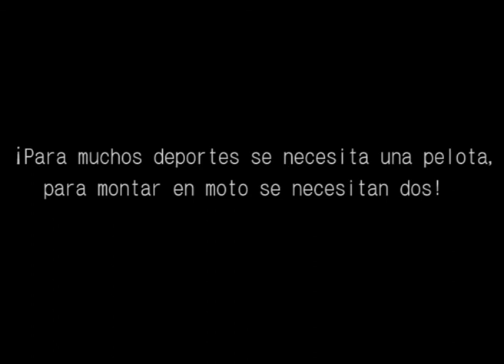Primera salida - Puquina Vlog 001